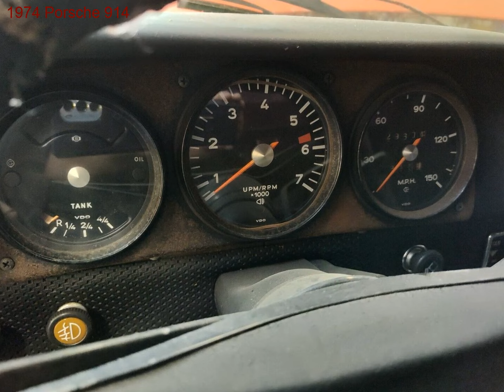1974 Porsche 914 for sale in Banning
Vehicle sold "AS-IS,WHERE-IS", No warranty given or implied. Clean CA title( pink slip). Clean CA title in hand.